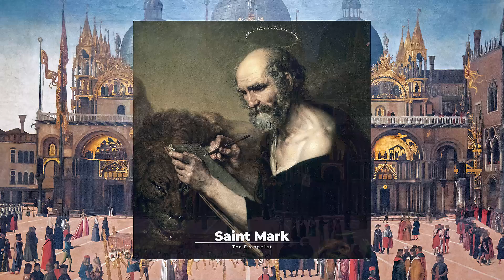Historical Artifacts Worth Visiting | St. Mark's Basilica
At the heart of Venice, Italy, lies the religious temple of the Roman Catholic Archdiocese, the Patriarchal Cathedral Basilica of Saint Mark. Its first construction began in the 9th century to house the relics of Saint Mark the Evangelist, which were smuggled out of Alexandria, Egypt. Let’s take a look at Saint Mark’s Basilica’s cultural and historical significance.

In 1063, Contarini redesigned the chapel, inspired by the Orthodox plan of the Church of Holy Apostles, which was then adapted for Western Catholic rite ceremonies. Saint Mark’s Basilica functioned as a Palatine church directly under the Doge, as a celebration space for Venetians. In 1807, this church was transformed into the seat of the patriarch and city cathedral, closing its thousand years of ducal history. Its beauty symbolizes the wealth and power of Venice, uniting different languages of Byzantine art, Gothic and Renaissance, a fusion seen nowhere else in Europe.